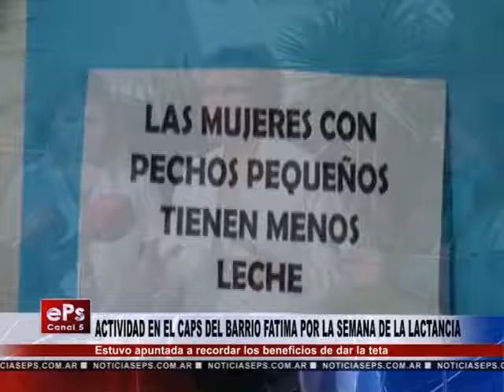ACTIVIDAD EN EL CAPS DEL BARRIO FATIMA POR LA SEMANA DE LA LACTANCIA